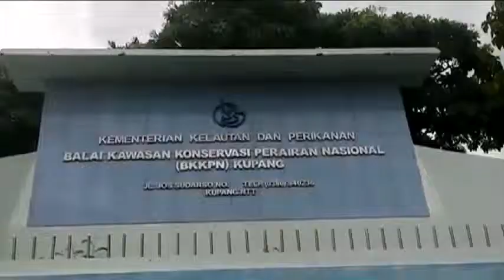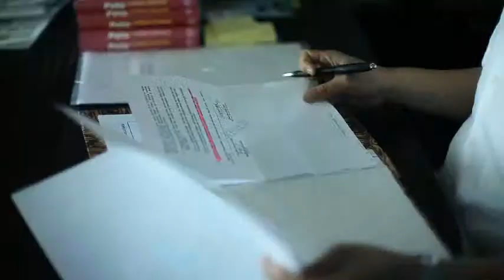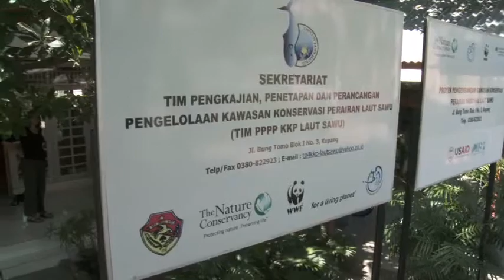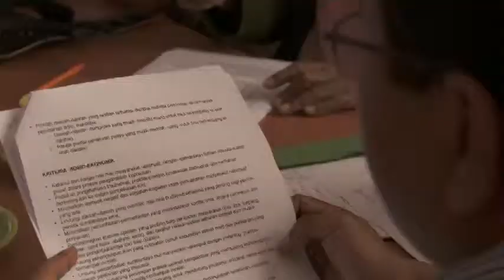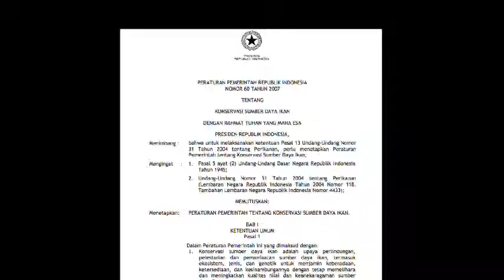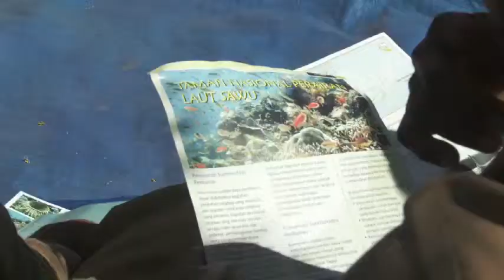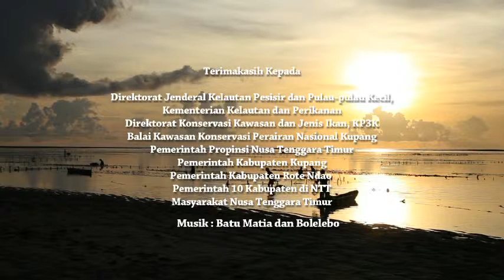Taman Nasional Laut Sawu